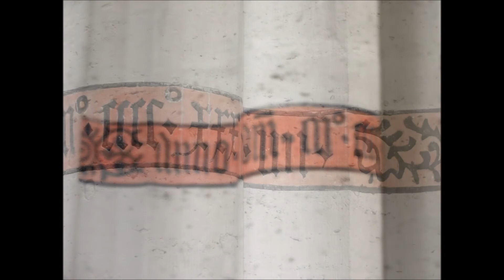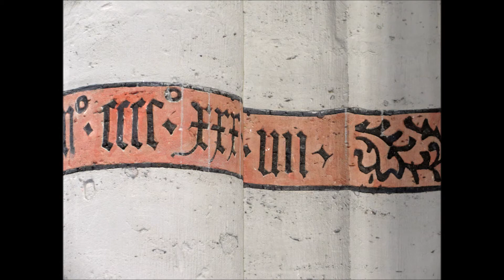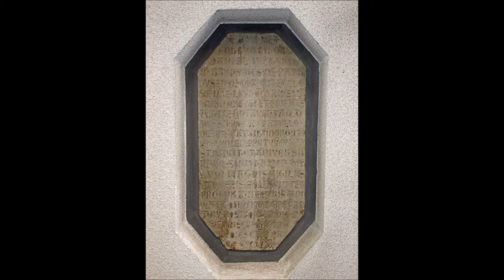Franck: Fantasie A-Dur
César Franck (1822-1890): Fantasie A-Dur (1878)